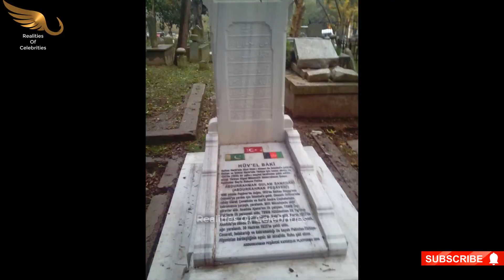Malazgirt Will Release In Pakistan - Latest About "TURK LALA" - Pakistan & Turkey Joint Venture -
Diriliş: Ertuğrul Team Met PM Imran Khan For A Joint Production On TURK LALA (AbdulRehman Peshawari)

Sad Story Of Cute Korean Star Couple - खूबसूरत कोरियाई स्टार जोड़े के बीच तलाक की दुखद कहानी

Engin Altan Düzyatan Is All Set To Take Oruç Reis Into the Sea-Ertuğrul As Urooj Raees